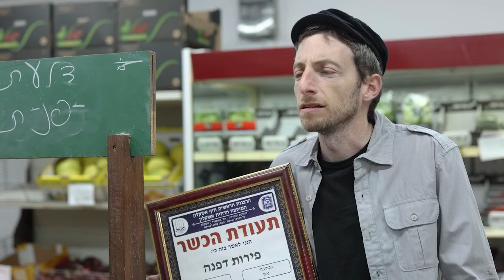Excuse me, sir. Is the fruit orlah? | Starring Yair Jacobi (Underdos)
Yair Jacobi wants to sell fruits and vegetables, but the customer starts asking complicated questions. Is it possible for there to be orlah fruit at the local supermarket? How can we check?